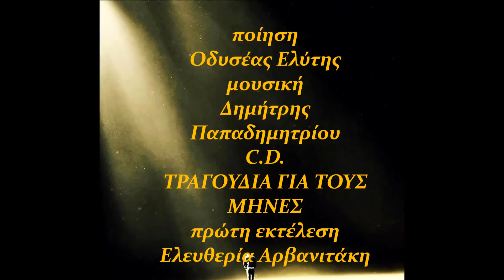ΝΙΚΟΣ ΑΒΑΓΙΑΝΟΣ "ΠΑΡΑΠΟΝΟ" LIVE ΑΠΟΛΛΩΝΙΑ ΠΑΝΣΕΛΗΝΟΣ ΑΥΓΟΥΣΤΟΥ 2010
Nίκος Αβαγιανός ΠΑΡΑΠΟΝΟ σε ποίηση Οδυσέα Ελύτη και μουσική Δημήτρη Παπαδημητρίου από τον δίσκο ΤΡΑΓΟΥΔΙΑ ΓΙΑ ΤΟΥΣ ΜΗΝΕΣ με την Ελευθερία Αρβανιτάκη.
Εδώ σε ζωντανή ηχογράφηση από συναυλία στην πανσέληνο του Αυγούστου 2010 στον λόφο της Απολλωνίας.